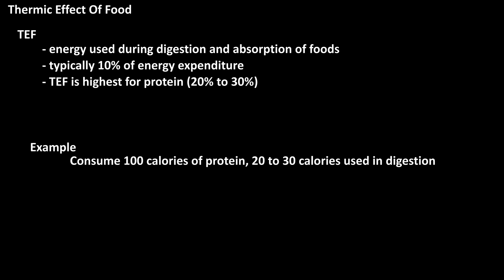What Is (TEF) The Thermic Effect Of Food Explained - How Many Calories Burned During Digestion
In this video we discuss TEF, or the thermic effect of food, which is how many calories are used to digest certain types of foods, such as protein, carbohydrates and fats

Transcript/notes
The thermic effect of food, or TEF, is the energy used during the process of digestion, or the break down and absorption of foods eaten.  For most people, this typically accounts for 10% of calories burned.  Research suggests that the TEF for protein is the highest at between 20 to 30% of calories burned through processing, so if you eat 100 calories of protein, 20 to 30 calories will be used in digestion.

The TEF for carbohydrates is believed to be between 5 and 10%, depending on the types of carbs eaten, as simple, highly processed carbs are digested quickly.

And the TEF for fats is estimated at 0 to 3%.  Fats contain 9 calories per gram, where as carbs and protein contain 4 calories per gram, so gram for gram, fats have more than double the energy, or calories than carbs or protein.  Keep in mind that these are all estimates and can very greatly depending on the individual.

Chapters/Timestamps
0:00 What is (TEF) the thermic effect of food?
0:11 TEF for protein
0:25 TEF for carbohydrates
0:35 TEF for fats